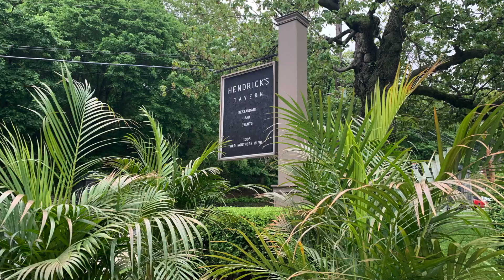BHHS Plates take over Hendrick's